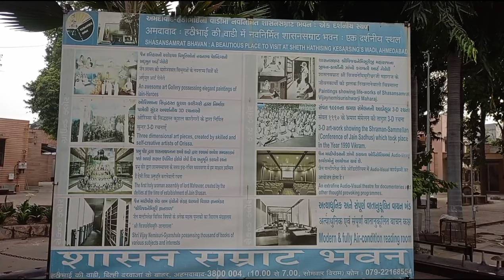HUTHEESING JAIN TEMPLE AHMEDABAD | JAIN MANDIR IN AHMEDABAD | JAIN DERASAR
JAIN TIRTH NEAR BY HUTHEESING JAIN TEMPLE AHMEDABAD  ARE
JAINTIRTH
JAIN DERASAR
JAIN TEMPLE
FAMOUS JAIN TEMPLE
JAIN TIRTH
FAMOUS JAIN TIRTH
JAIN BHOJANSHALA

YOUR QUERRIES :
1) HOW FAR IS AHMEDABAD AIRPORT OR AHMEDABAD RAILWAY STATION FROM HUTHEESING JAIN TEMPLE AHMEDABAD ?
2) ARE ROOMS AVAILABLE THERE ?
3) IS THERE BHOJANSHALA ?
4) HOW FAR IS TIRTH FROM HIGHWAY
5) HOW FAR IS JAIN DHARAMSHALA FROM HIGHWAY ?
6) Is parking available ?

 JAIN TIRTH ON HIGHWAY
 JAIN DERASAR